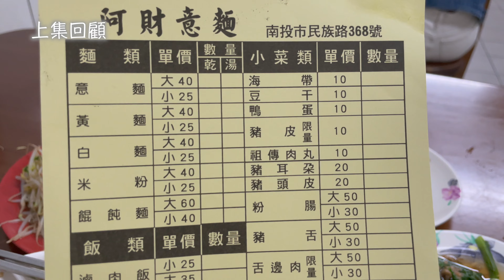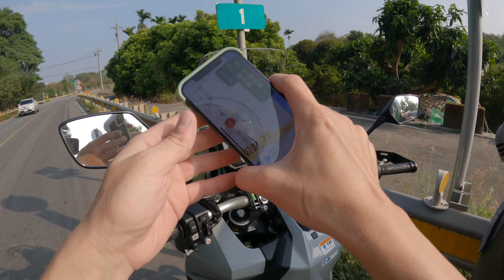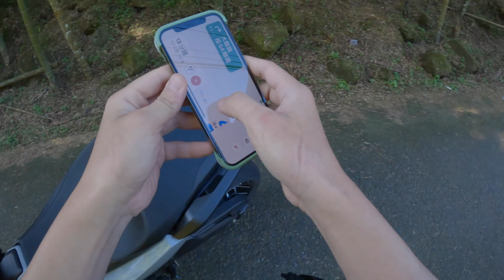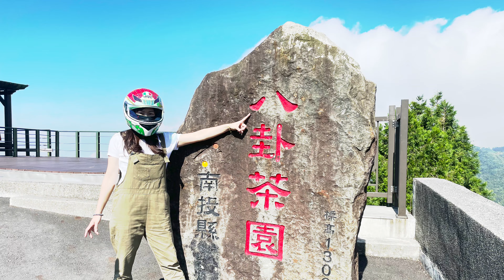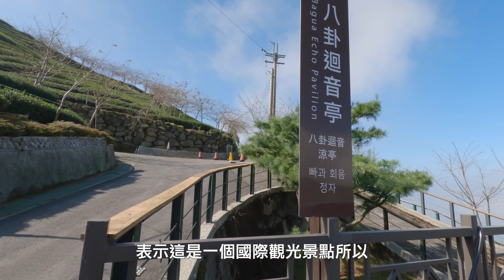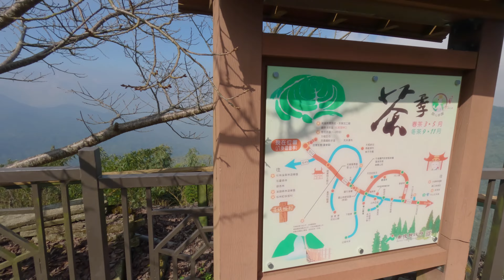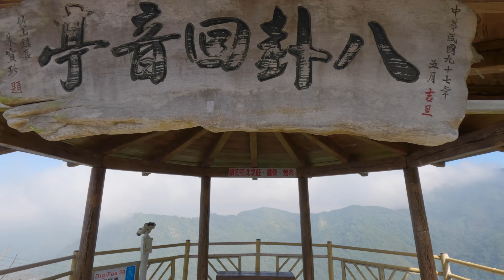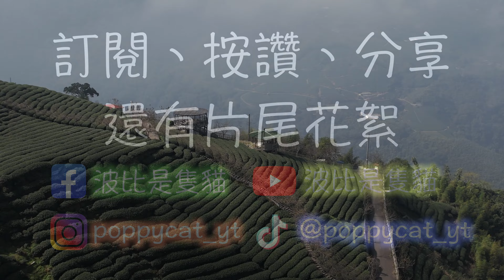【竹海隧道】八卦回音亭 南投旅行必去景點 X-ADV 輕越野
暖陽的早晨和老婆來趟茶園林道輕越野的小旅行🛵